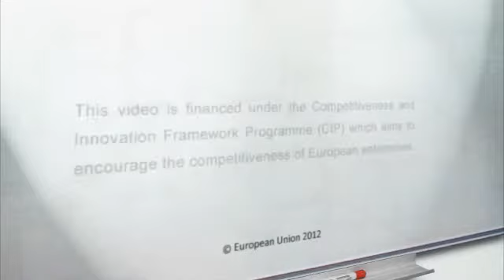Enterprisers: An inspirational learning experience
A short interview with University of Cambridge student Michelle Rigozzi, talking about her experiences as a participant in the CfEL Enterprisers Programme.